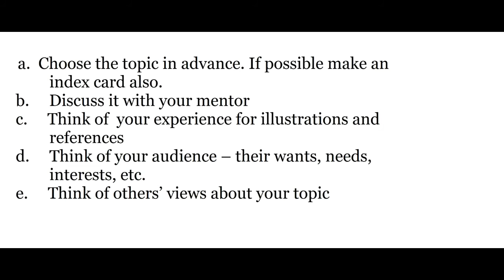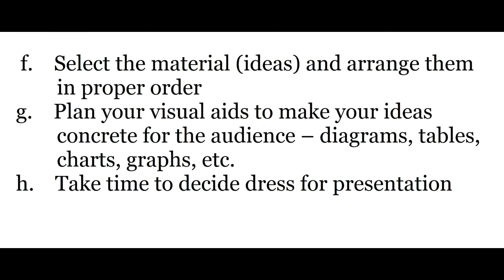Best Ways to Perform Best Presentation. Urdu / Hindi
This video will cover the topics of:

How to Prepare Best Presentation
Steps to prepare best presentation
How to make Your Presentation Impressive
How to be Confident in presentation
Best Ways to Perform Best Presentation